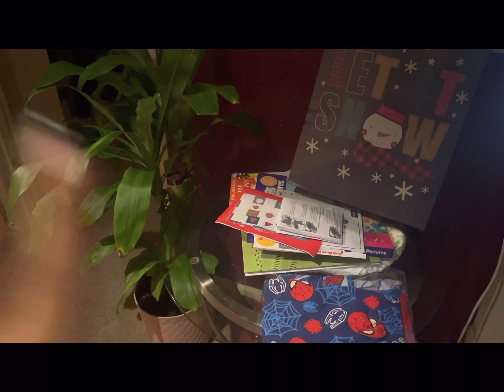VLOGMAS: CHRISTMAS DAY + GIFT WRAPPING + CLEANING + FAMILY FUN | That’s Breaun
Merry Christmas! From My Family to yours!! Thank you guys so much for being apart of my Channel!

In today video we Celebrated Christmas, with our family I gift wrapped the final presents for the kids we did a deep clean also you got to see us and wrap gifts and spend time together so I hope you enjoy this video again don’t forget to subscribe and turn on your post notification bell so that you don’t miss any videos for me￼